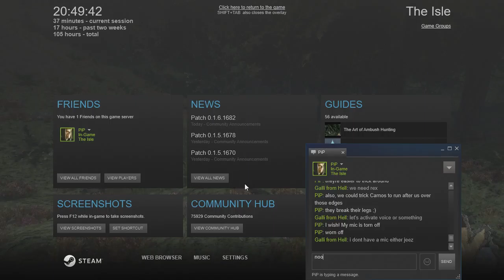Hiding allosaurus | Galli from Hell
The allosaurus was hiding between the trees but I've found him. PiP was inches away from being bitten.